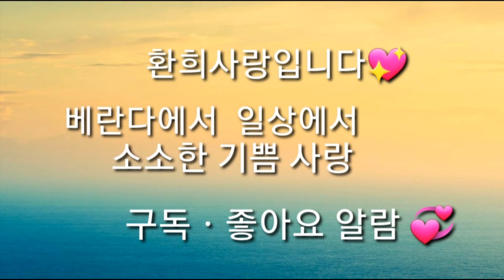[환희사랑 VLOG]2월초 베란다정원 근황입니다/예쁜 겨울꽃/연휴가 끝났네요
명절연휴가 끝나고
베란다 가드닝하며
겨울꽃도 소개해드려요
동백꽃과 제라늄등 ~
오셔서 놀다가셔요 감사합니다^^